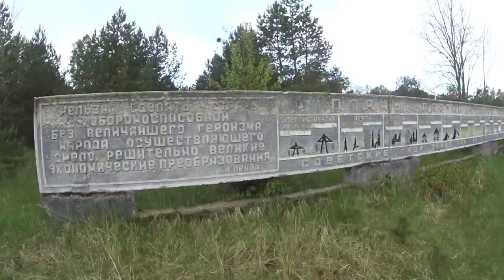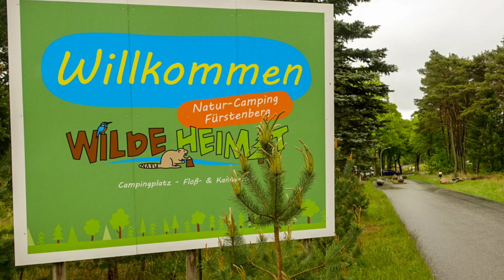Womotour Pfingsten 2021... unterwegs mit unserem Blaubär... Fürstenberg, Wilde Heimat und Stolpsee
Ein Ausflug mit dem Wohnmobil in Brandenburgs Norden zum Naturcampingplatz "Wilde Heimat" in Fürstenberg an der Havel.

auch auf Instagram: erdbear98